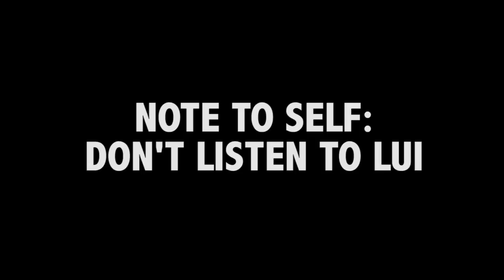Black Ops 2 - STATUE MEN #8 (Don't Listen To Lui, International Calls)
Note to self: Don't listen to Lui Calibre. Thumbs up if you want MORE Statue Men! & women.